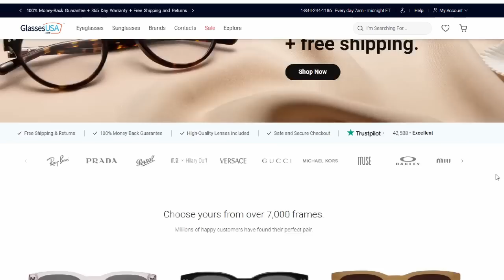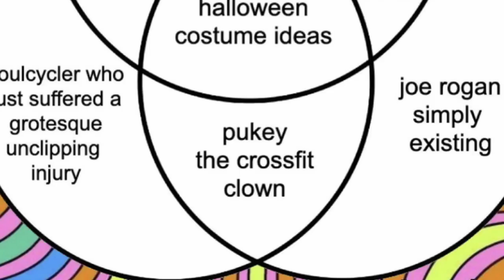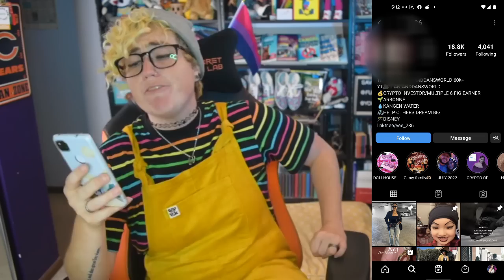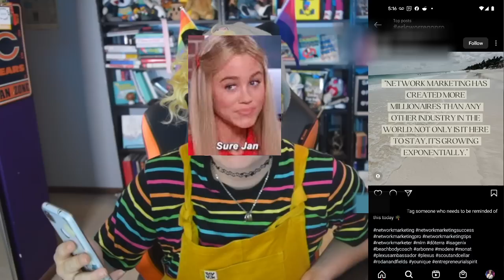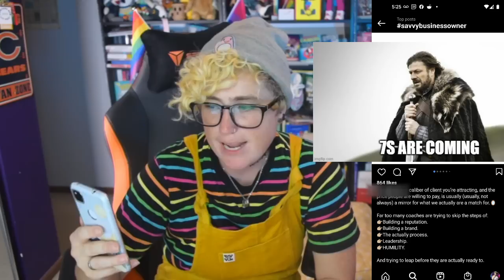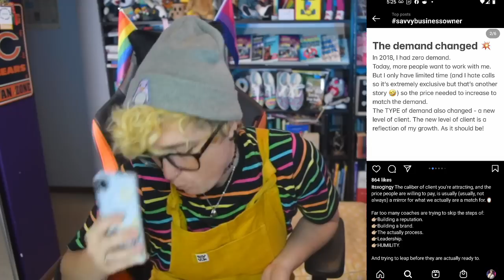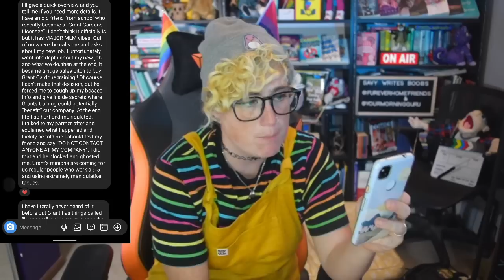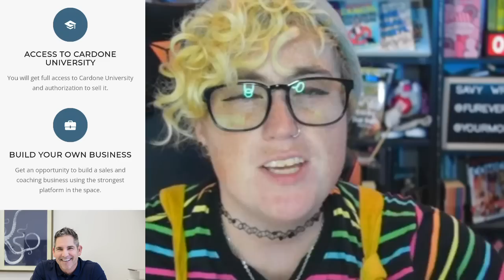anti-MLM | MLM HORROR STORIES, MEMES, SCAMS, & MORE